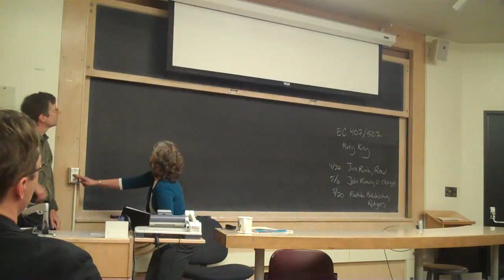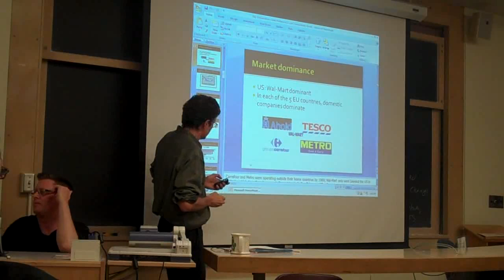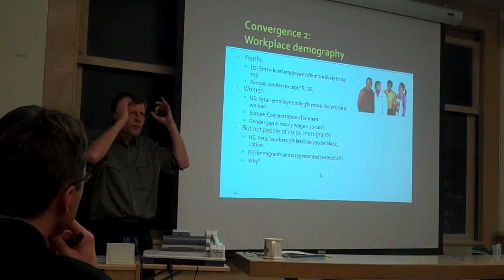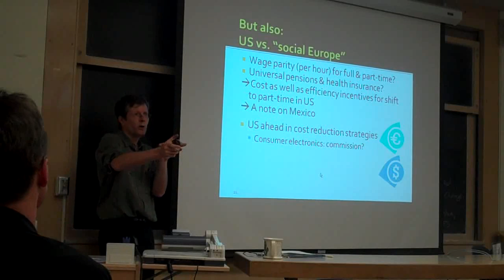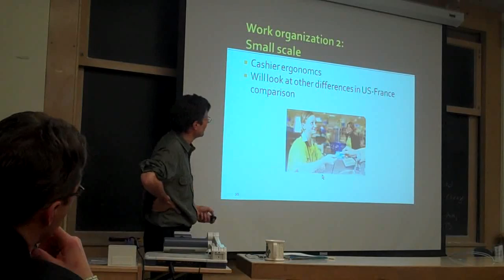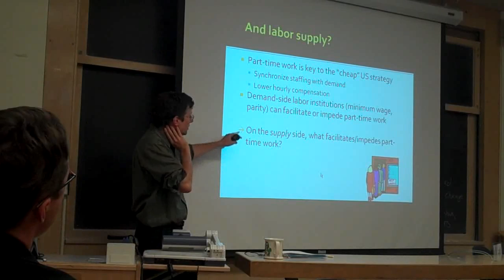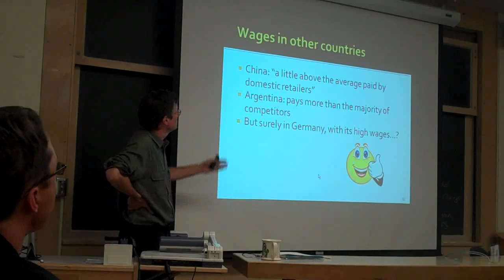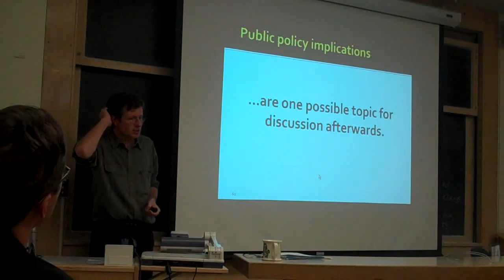How National Institutions Determine Job Quality in Retail around the World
Economics Department Seminar Series April 8th "Globalization? What Globalization? How National Institutions Determine Job Quality in Retail around the World," presented by Chris Tilly, Director Institute for Research on Labor & Employment, UCLA